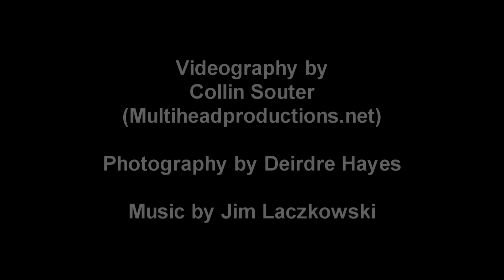CCFF 2018 Clare Cooney, Shane Simmons, Anna Margaret Hollyman, Tony Grayson Q&A for SHORTS PROGRAM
A Q&A following the Shorts Program # 1, featuring "Runner," "Maude" and "Allen Anders." Moderated by Collin Souter. It took place at the Chicago Critics Film Festival on May 6th, 2018.